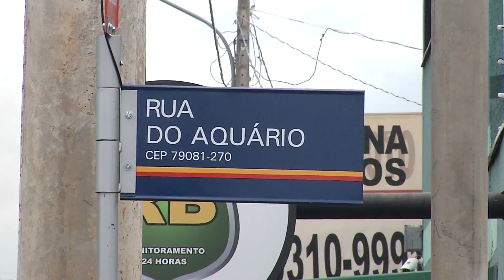Prefeitura anuncia revitalização da avenida Ernesto Geisel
A avenida Ernesto Geisel, aqui na Capital, finalmente vai passar por obras de revitalização, pelo menos no trecho mais crítico da via. A conclusão dos trabalhos deve demorar dois anos e meio.